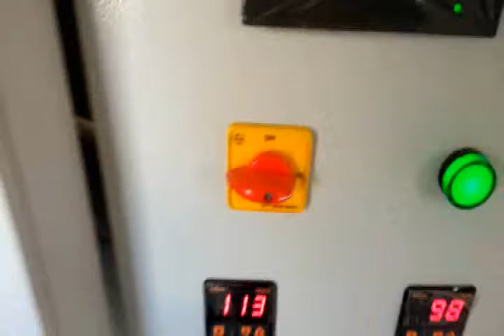COLLAR WITH AUGER FILLING MACHINE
Our High speed Collar type FFS Machine with Servo Auger filler & with Draw Bar paper pulling is suitable to pack spices, milk powder, protein powder, flour etc.
Packing range: 50gm- 200gm/ 200gm to 1000gm/ 500gm to 2Kg.
Speed: Approx. 50- 100 pouches per minute. (depends upon product quantity to be filled).
Features: